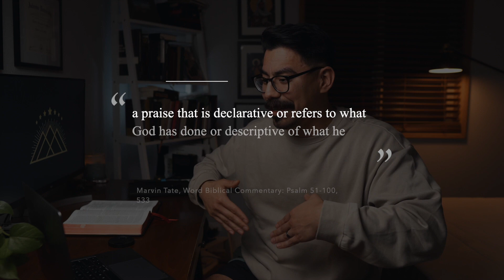PSALM 100: The Secret to Have Communion with God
In this video, is a Thanksgiving sermon. We study the depths of gratitude and explore the wisdom found in Psalm 100. Psalm 100 takes you on a transformative journey toward cultivating an attitude of thankfulness. I share key insights, and practical tips, allowing you to connect with this beautiful psalm on a personal level. Whether you're seeking solace, motivation, or simply a deeper understanding of the blessings in your life, this video will resonate profoundly. Let's practice more gratitude.

Here are some resources that can help you in creating devotional practice:
SANBERTO BOOKSHELF

Chapters
0:00 Introduction & Scripture Reading
0:36 Authorship of Psalm 100
1:55 Why it Matters?
2:29 A Temple Psalm (5 offerings)
3:00 What was a Peace Offering?
4:22 The Lesson of Psalm 100
5:07 The Peace Offering in the New Testament
5:42 There is no Hebrew word for 'thanks'
7:03 How do I show thanks?